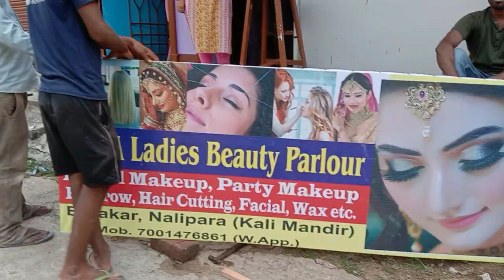पर्वेलिया और बर्नपुर सैल के बीच जबरदस्त मुकाबला | Barakar Football Challenger trophy 🏆 2023